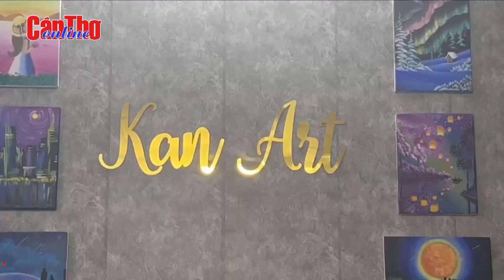Khởi nghiệp bằng nghề vẽ tranh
Đam mê hội họa từ nhỏ nên anh Lý Hoàng Khánh, Giám đốc Trung tâm Mỹ thuật Kan Art (đường Trần Hoàng Na, phường Hưng Lợi, quận Ninh Kiều) quyết định khởi nghiệp bằng nghề vẽ tranh sau khi tốt nghiệp Trường Cao đẳng Cần Thơ. Hiện nay, anh Khánh đã phát triển nhiều mô hình để việc kinh doanh ngày càng hiệu quả hơn.